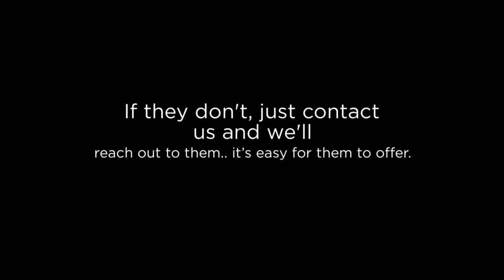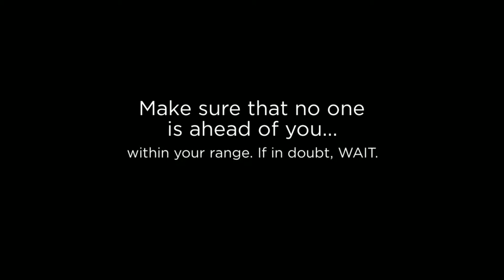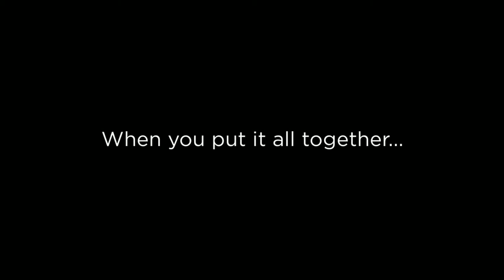AeroGolf: How to Let it Fly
How to use a bow in AeroGolf. This is how simple it is to feel... Super!